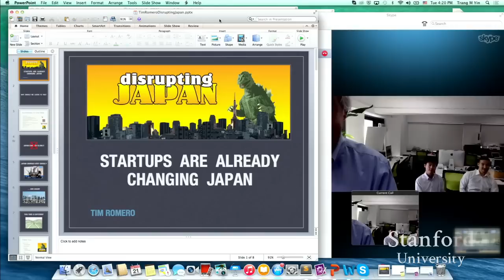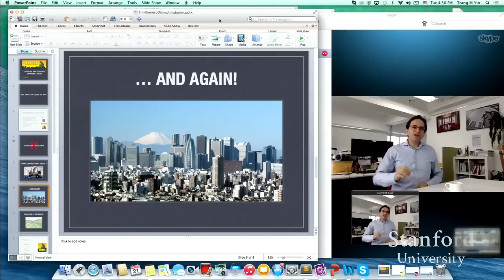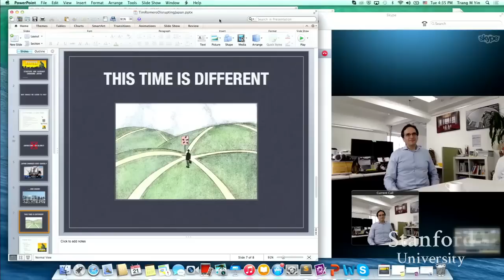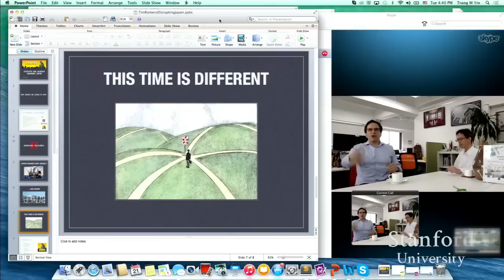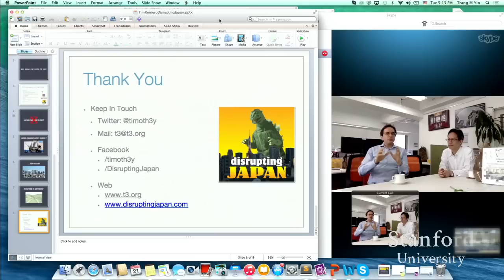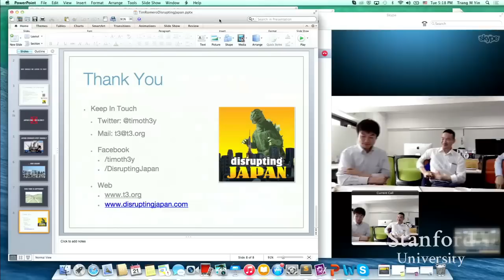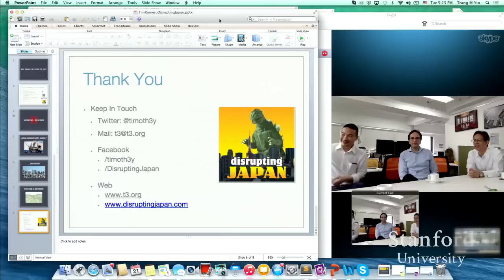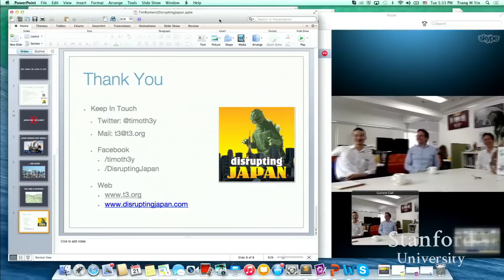Stanford Seminar - Live from Venture Generation Tokyo: New Innovations and Entrepreneurship in Japan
"Live from Venture Generation Tokyo: New Innovations and Entrepreneurship in Japan"  -Jeff Char, J-Seed Ventures Inc. and Tim Romero, Disrupting Japan